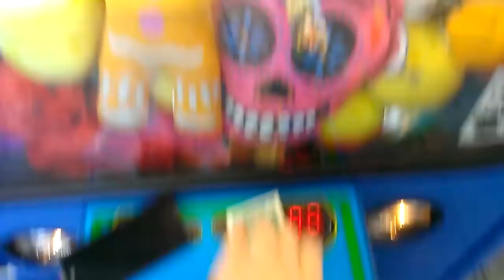Plush Bus Claw Machine @ WalMart i got him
this morning i head ovr to my local walmart to face the Plsuh Bus Claw Machine here i am continuing my battle with that grumpy cat after about a week or more of fighting to win i finally got it